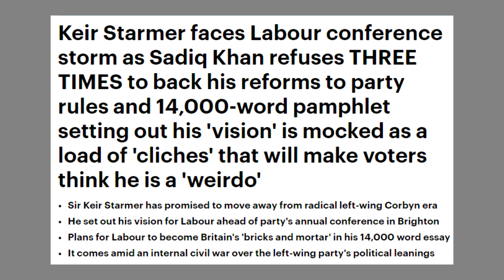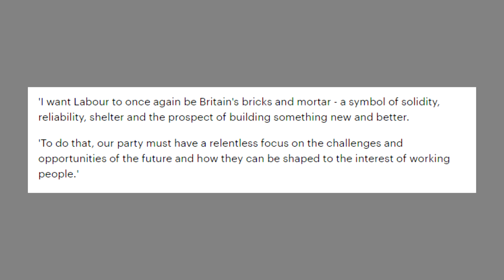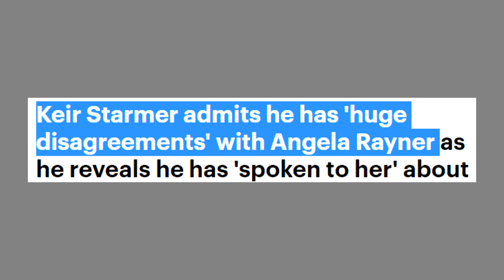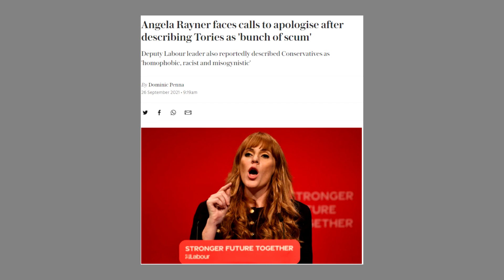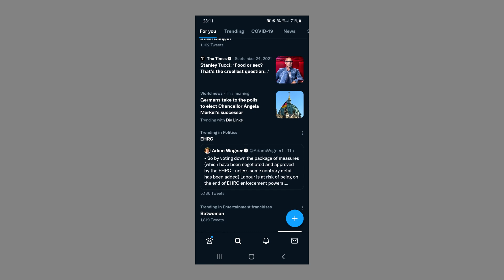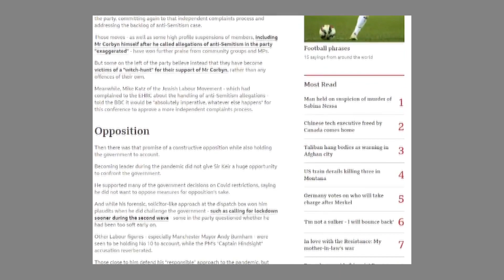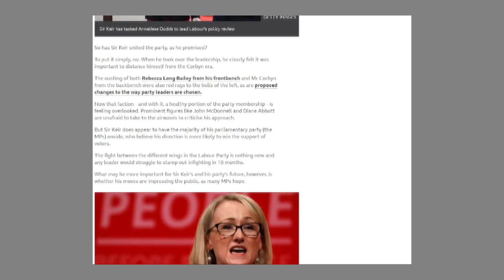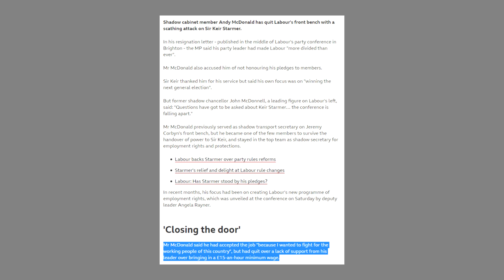Keir Starmer - Poor Excuse For A Leader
Keir Starmer has has a rough few weeks. In todays video, I'd like to go through those and see if any stack up to scrutiny.

Sources: Too risky for those in current year.

Moistski Live! Is Now on Spotify